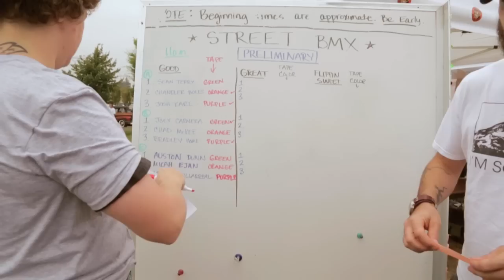VTOWN SHOWDOWN - BAD MONKEY - 2012 COMP.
Bad Monkey's VTOWN SHOWDOWN competition @ Vancouver Park.